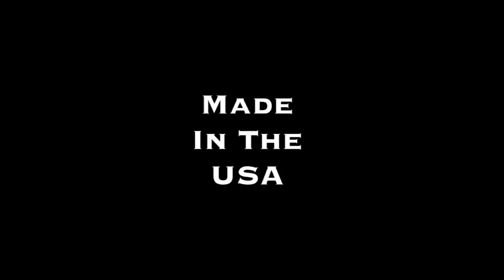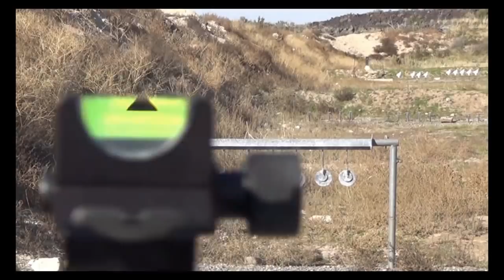2018 Shot Show Clip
2018 Shot Show Clip. Shows view threw the SeeAll Sights at night, and during the day.